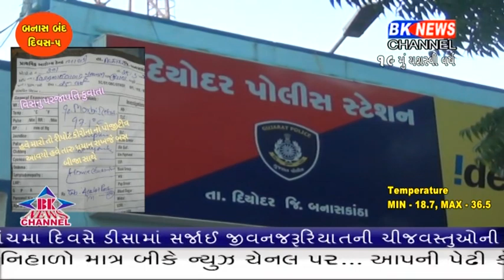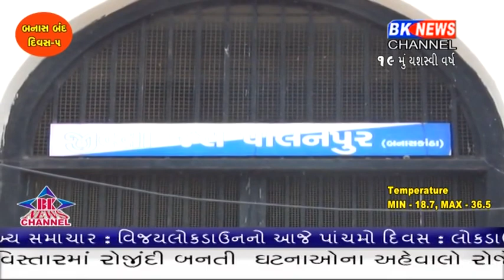લોકડાઉનને પગલે બનાસકાંઠાના 25 જેટલા વિધાર્થીઓ કર્ણાટકમાં ફસાઈ ગયા હોવાનું સામે આવ્યું છે.